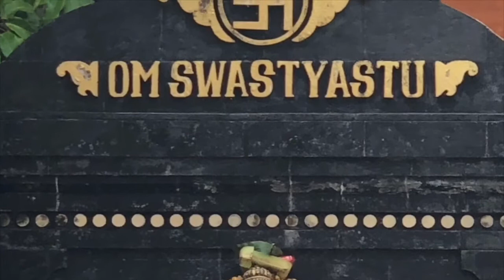A Gestação e a Formação do Temperamento da Personalidade Humana (ātmādivijñanam)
Cont. O Papel do Ideal Psicológico no Processo de Formação (Adequado) da Personalidade
Neste vídeo será falado sobre a relação entre a Gestação e a Formação do Temperamento da Personalidade na visão do Ayurveda. De um ponto de vista psicoterapêutico, para o Ayurveda todas as impressões mentais que acontecem no momento da fecundação são altamente determinantes para explicar o comportamento psicológico daquela pessoa, junto de todos os comportamentos psicológicos da mãe que acontecem durante a gestação, principalmente a partir do momento em que o coração do bebê começa a funcionar.

No Ayurveda, se dá muita importância aos rituais de fecundação, gestação e nascimento, pois essas palavras são Sanskaras (marcas) que formam a personalidade da pessoa. Não são os únicos fatores, pois existem os fatores genéticos, estacionais, locacionais etc. Porém, essa ideia de atender aos desejos de uma gestante possui uma certa coerência teórica na linha do Ayurveda. Assista ao vídeo e saiba mais!

Tiaggo Namaste em mais de 3.600 vídeos em āyurveda, yoga, jyotiṣa, saṃskṛta e cultura vedica em um projeto educativo desde 15/12/2011. Acesse também mais de 108 playlists organizadas

English Speakers, this channel provides free āyurveda information mainly in portuguese